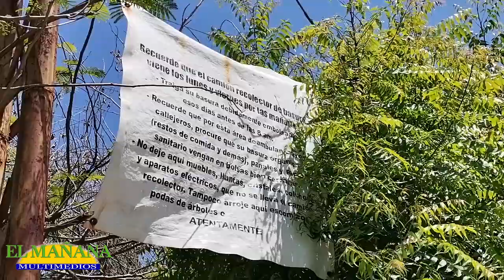Crearon basurero en el Infonavit 2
Después de haber acudido a verificar un reporte sobre un basurero clandestino que vecinos crearon en un barranco del fraccionamiento Infonavit 2, la Dirección de Ecología y Servicios Municipales, iniciarán la limpieza del sitio y sancionarán a quien sorprendan tirando desechos.